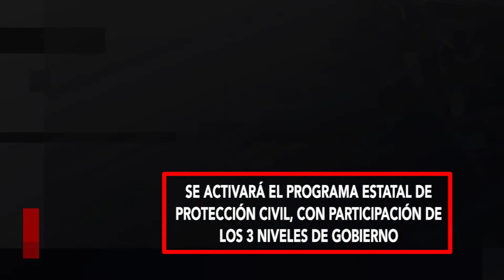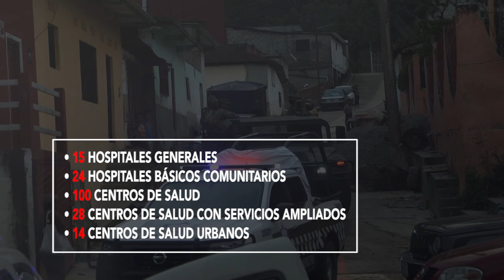Activa P.C. importante fuerza de tarea ante temporada de lluvias y ciclones en Chiapas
Programa estatal para temporada de lluvias y ciclones tropicales, contempla atención para la población vulnerable